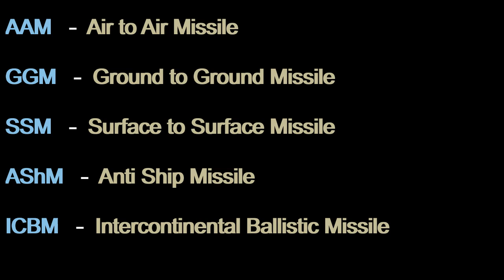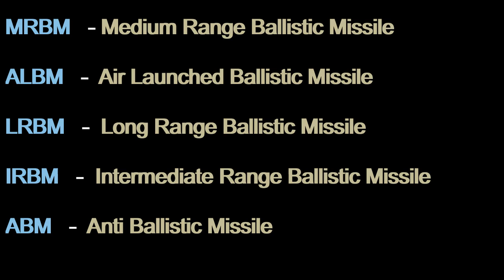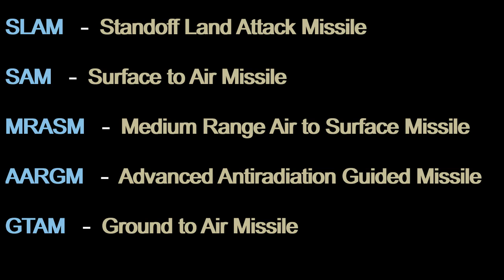List of Abbreviations on various types of Missiles | Part 1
This video will show you the Abbreviations on various types of Missiles.

What is an Abbreviation
Common Abbreviations
Acronyms
Common Acronyms
Acronyms in English
What is an Acronyms
Full forms
What is the Full Form of
Abbreviations for words
Abbreviations in English
Abbreviations Subjects
Acronyms Words
Acronyms you didn't Know
Acronyms Words
Subjects Abbreviations
Abbreviations for Kids
Abbreviations for Graduates
Abbreviations for Children
Abbreviations for Professionals
Abbreviations for Graduates
Abbreviations for Post Graduates
Abbreviations for Ph.D
Abbreviations for Scientists
Abbreviations for Scientists
Abbreviations for Students
Abbreviations for Teachers
Abbreviations for Lecturers
Abbreviations for Exam
Abbreviations for Examination
Abbreviations for Viva
Abbreviations for Viva Voce
General Abbreviations
Study Abbreviations
Learn Abbreviations
Abbreviate
Abbreviations Full Form
What is the Abbreviation of
What is the Acronym of
Why Abbreviations
Why Acronyms
Abbreviation Pronunciation
Abbreviations on Various Topics
Abbreviation on General Topics
Abbreviations for Words in English
Abbreviations for Title
Abbreviations for Study
Abbreviations for various fields of Study
English Words Abbreviations
Science Abbreviations
Abbreviations related to Science
General Knowledge Abbreviations
Abbreviations General Knowledge
GK Abbreviations
gk Abbreviations'
Abbreviations GK
Abbreviations for learning
Abbreviations for Medical Terms
Abbreviations on Professions
Abbreviations on Various Professions
Abbreviations for Competitive Exam
Abbreviations for Competitive Examination
Modern Abbreviations
Index Abbreviations
List of Abbreviations
Cool abbreviations
GK full form
General Knowledge Full form
Full form Words
Daily abbreviations
Daily learn Abbreviations
Abbreviations on Titles
most common Abbreviation
Most Commonly used Abbreviation
Uses of Abbreviation
latest abbreviations
abbreviations Channel
Abbreviations youtube Channel
Channel for Abbreviations
Youtube Channel For Abbreviations
Learning Abbreviations
Picture Abbreviations
Writing Abbreviations
Write Abbreviations
Know Abbreviations
Basic Abbreviations
Abbreviation Medical
Abbreviation on Medical Terminology
Abbreviations Meaning
Meaning of Abbreviations
Abbreviations vs Acronyms
Best Abbreviations
National and International Abbreviations
Abbreviations National
Abbreviations International
New Abbreviations'
Some Abbreviations
Some Common Abbreviations'
Medieval Abbreviations
New Abbreviations in English
Abbreviations video
Video on Abbreviations
Abbreviations Lesson
Lesson on Abbreviation
Abbreviations Class
Class on Abbreviations
Latest abbreviations
Latest Abbreviation 2020
Latest Abbreviation 2021
Latest Abbreviation 2022
Internet Abbreviation
Computer abbreviation
Abbreviations for Interview'
Interview Abbreviations
Terms in Abbreviation
Terminology Abbreviation
Abbreviation Terminology
Abbreviation Terms
Why Abbreviations
Abbreviations for High School
School Abbreviations
College Abbreviation
Abbreviation on Research
Abbreviations R&D
Research & Development
Abbreviations for Medical
Abbreviations for Doctor
Abbreviations for Staff
Abbreviations for Scholars
Abbreviations for Organizations
Abbreviations for Grade 1
Abbreviations for Grade 3
Abbreviations for Grade 5
Abbreviations for Grade 8
Abbreviations for Grade 9
Abbreviations for Grade 10
Abbreviations for Grade 11
Abbreviations for Grade  12
Abbreviations for Degree College
Abbreviations for Class 1
Abbreviations for Class 6
Abbreviations for Class 7
Abbreviations for Class 8
Abbreviations for Class 9
Abbreviations for Class 10
Abbreviations for Class 11
Abbreviations for Class 12
Acronyms in English
10 Abbreviations
20 Abbreviations
30 Abbreviations
50 Abbreviations
100 Abbreviations
List of 10 Abbreviations
List of 20 Abbreviations
List of 30 Abbreviations
List of 50 Abbreviations
List of 100 Abbreviations
Abbreviations Knowit
Acronyms words
Acronyms and Abbreviations in English
Acronyms for School
Acronyms for Jobs
list of Acronyms
Acronyms Meaning
Acronyms Definition
Accronyms
Knowit Abbreviation
KNOW IT abbrevtion
KNOWIT ABBREVIATION
KNOW ITABBREVIATION
KNOWITABBREVIATION
know it abbreviation
abbreviation knowit
abbreviations knowit
Abbreviations Know
Abbreviations it
Know Abbreviations
Abbreviation Known
now Abbreviation
Abbreviuations
abbreviations KNOW it
Abrevition
abreviation
abbrevition
abbrviatiins
aberraytion
Ariation
Abbreviton
Abreviation
Abbrevition
Abbreviaton
Abreviaton
Avriation
Abbreviatioon
Abreviations
Abrviation
Abbriviation
Aberattion
Aberation
Avriation
Acronym
Acryms
Acrony
Acromyms
Acryms
Knowit
Know It
KnowiT
Know iT
knowit
know it
knowt
knowi